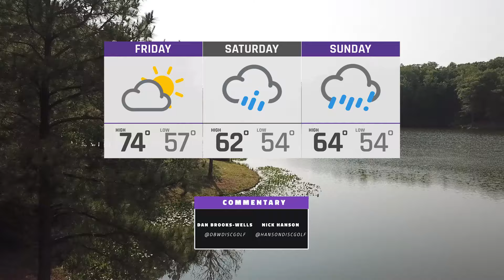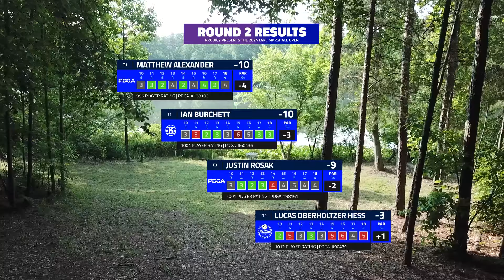Lake Marshall Open | R2 B9 | Rosak, Burchett, Oberholtzer Hess, Alexander | HyzerMedia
This is a new series of collaborative tournament coverage. Front 9's of every round can be found on @GatekeeperMedia  and @HyzerMedia presenting you the back 9's!

Card: Justin Rosak, Ian Burchett, Lucas Oberholtzer Hess, Matthew Alexander

Course: Lake Marshall (Lair), (Montross, VA)

Commentary: Dan Brooks-wells, Nick Hanson

Tournament Director: John Biscoe

Looking to get your company, brand or logo into our coverage?

Did you like the Disc Golf Tees you saw?

Chapters
0:00 Intro
1:02 Hole 10
3:18 Hole 11
7:13 Hole 12
9:39 Hole 13
13:59 Hole 14
16:35 Hole 15
21:48 Hole 16
27:22 Hole 17
31:03 Hole 18
34:44 Outro